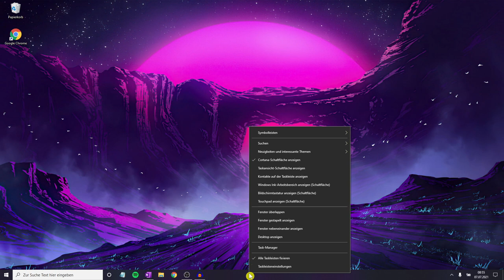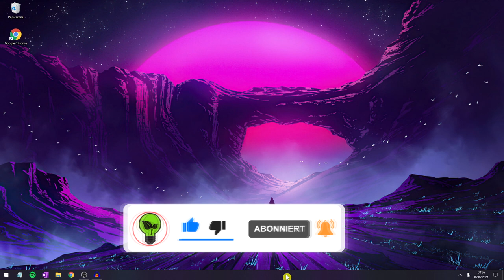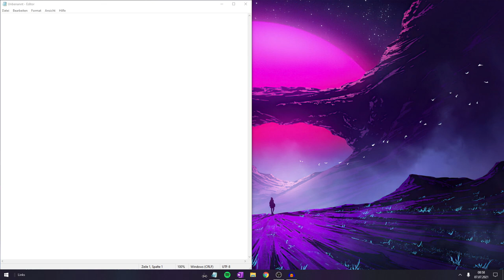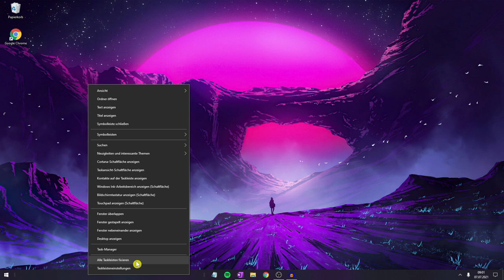Taskleiste in die Mitte Windows 10 ✅TOP ANLEITUNG: Wie Taskleisten Symbole/Icons Mittig Verschieben?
Taskleiste in die Mitte Windows 10! Wie Taskleisten Symbole Zentrieren & Icons Mittig Verschieben?

In diesem Video erfährst Du, wie Du am PC, Computer und auch Laptop alles sauber anpassen kannst. Mit dieser Anleitung die Windows 10 Taskleiste in die Mitte verschieben und somit erfahren, wie man die Taskleisten Icons und Symbole mittig verschieben kann.

Diese Methode ist perfekt zum verschönern, da das Anordnen und Zentrieren relativ einfach zu machen ist. Das Ändern der Einstellungen bzw. der Taskleistensymbole hat übrigens nichts mit den Taskleisteneinstellungen zu tun und das Bearbeiten funktioniert auch bei Microsoft 365, 7, 8 und natürlich auch XP gleich.

Nur bei Mac und dem Macbook kann es beim Einstellen bzw. Bearbeiten und Aufräumen etwas anders als bei win 10 ausschauen. Das liegt daran, dass man hier die Position ändern bzw. verändern muss und das nicht so leicht zum Bearbeiten ist

Mit dieser Video Anleitung (deutsch & was tun?) / Montageanleitung / Bedienungsanleitung / Tutorial / Tipps & Tricks auf Youtube die Windows 10 Taskleiste in die Mitte geben und dadurch erkennen, wie man Taskleisten Symbole und Icons mittig verschieben kann.

▬ Video Kurse ▬▬▬▬▬▬▬▬▬▬▬▬